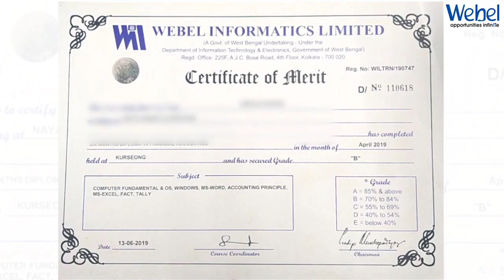कोभिड-19को सम्भावित खतरासँग लड्न तयार गर्न हेतु निम्न प्रस्तावहरू सहित निवेदन।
वर्तमानमा सारा देश नै कोविड-19 को विकराल रूपको प्रकोपमा छ जसदेखि हाम्रो पहाड पनि अछुन्न रहेको छैन। यहाँ पनि दिनहुँ यसको संख्या भयावह प्रकारले बढी नै रहेको छ। यस्तो अवस्थामा दार्जीलिङ जिल्ला अस्पतालको सीमित संसाधनले भोलिको दिनमा आउँन सक्ने विपदमा यहाँको जनतालाई स्वास्थ्य सेवा पुर्याउन असफल हुनसक्छ भन्ने आशङ्कालाई अवगत गराउँदै आज गोजमुमो पार्टीको तर्फबाट गोर्खाल्यान्ड क्षेत्रीय प्रशासनको मुख्यालय लालकोठीमा जीटीए सचिव मार्फत जीटीए प्रशासकलाई दार्जीलिङलाई यो कोभिड-19को सम्भावित खतरासँग लड्न तयार गर्न हेतु निम्न प्रस्तावहरू सहित निवेदन राखेका छौं:
१. लाेधोमा स्वस्थ केन्द्रमा १० वटा अक्सिजन जडित पलङ्गको व्यवस्था गरिइनु पर्ने।
२. बिजनबारी खण्ड स्वस्थ केन्द्रमा १० वटा अक्सिजन जडित पलङ्गको व्यवस्था गरिइनु पर्ने।
३. सुके पोखरी खण्ड स्वस्थ केन्द्रमा १० वटा अक्सिजन जडित पलङ्गको व्यवस्था गरिइनु पर्ने।
४. पोख्रेबोङ स्वस्थ केन्द्रमा १० वटा अक्सिजन जडित पलङ्गको व्यवस्था गरिइनु पर्ने।
५. दार्जीलिङ जिल्ला अस्पतालको निरीक्षण अनि प्रबन्धनमा दार्जीलिङ शहरमा ५० वटा अक्सिजन जडित पलङ्गको व्यवस्था गरिइनु पर्ने।
६. चियाबगान मालिक पक्ष अनि प्रबन्धन पक्षलाई प्रत्येक बगानको डिस्पेनसरीमा १० वटा अक्सिजन सहितको पलङहरु तयार राख्न दिशा निर्देशन जारी गरिइनु पर्ने।
माथि उल्लेखित प्रस्तावहरुलाई जीटीए स्वास्थ विभागले CMOH दार्जीलिङसँग समञ्जस्य राखेर यथाशीघ्र पहल गरिदिने हार्दिक निवेदन गरेका छौं।
उक्त निवेदनहरुलाई जीटीए पक्षबाट सकारात्मक रूपमा लिँदै यसलाई प्राथमिकताको साथमा विचार गर्ने आश्वासन पनि दिएका छन् जसको निम्ति जीटीए सचिव डेभिड प्रधान ज्यु प्रति कृतज्ञता प्रकट गर्दछु।
यस सँगसँगै वर्तमान अवस्थालाई मध्य नजर राख्दै दार्जीलिङको शमशान घाटमा अझ थप २ वटा दाहगृहमा बनाइदिने पनि आग्रह गरेका छौं साथै कोविड द्वारा ज्यान गुमाएकाहरुको निम्ति दार्जीलिङको कुनै एक छुट्टै व्यवस्थित ठाउँमा दाह संस्कार गर्ने व्यवस्था गर्न पनि विचार गरिदिने निवेदन गरेका छौं। जसलाई जीटीए सचिव ले सकारात्मक रूपमा लिँदै यसलाई तत्काल कार्यान्वन बारे विचार गर्ने आश्वासन पनि दिएका छन्।
उक्त मागहरु चाडै कार्यान्वयन गर्न सकिए भोलिको विकराल सङ्कटबाट जुझ्न पहाड धेरै हदसम्म सफल हुनेछ भन्ने हामीले आशा साँचेका छौं। र भोलिको दिनमा जीटीएलाई स्वयंसेवकहरुको आवश्यकता परेको खण्डमा हाम्रो पार्टी सदैव अघि आउँने प्रतिबद्धता व्यक्त गर्दछौं।

केशवराज पोखरेल
साधारण सचिव/प्रवक्ता
गोजमुमो केन्द्रीय समिति।